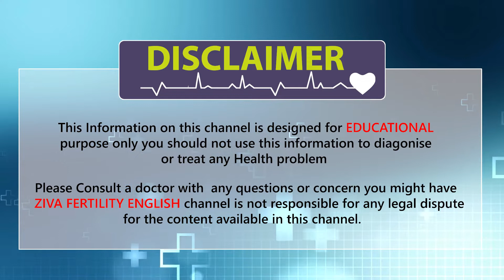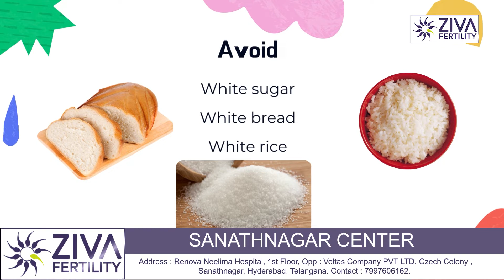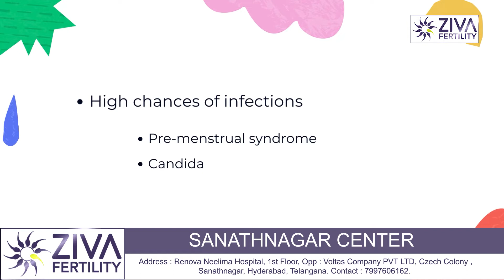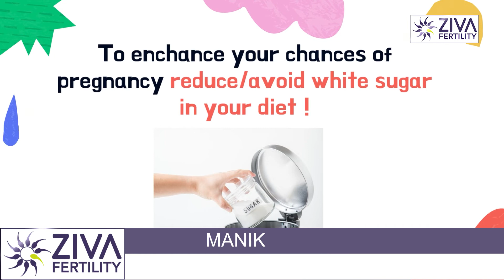How sugar impacts your fertility || Fertility tips || Dr Chekuri Suvarchala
Dr. Chekuri Suvarchala (Scientific Director, Masters in Clinical Embryology (Australia & UK, PhD (Genetics)) - Topic: " How sugar impacts your fertility  " - ZIVA Fertility English -  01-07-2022

Ziva's Success story:
1)  22+ Years of Experience
2)  Around 90% Success Rate
3)  10,200 ICSI Cycles
4)  2,200 IVF Cycles
5)  4+ Centers in Hyderabad